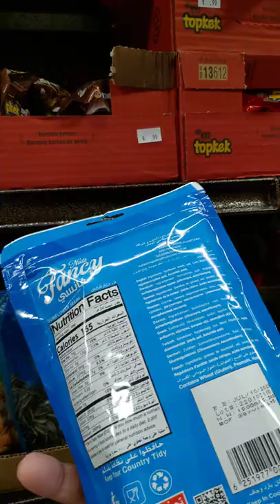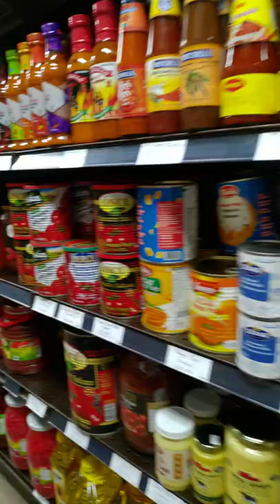POV Supermarket Shopping - Al Marwa Sunrise SuperMarket in Richmond Hill, Ontario, Canada - Aug 2022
Popped in to a Middle Eastern supermarket for a visit and found some delicious foods and snacks!

Address: 10 John Birchall Rd, Richmond Hill, ON L4S 0B2